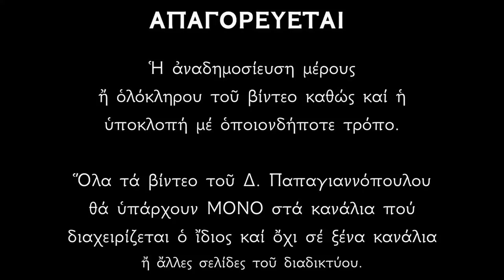🌸 ΣΕΙΣΜΟΣ - ΠΡΟΕΙΔΟΠΟΙΗΣΗ !!! ΑΚΟΥΣΤΕ τι αποκάλυψε ο σατανάς στον Άγιο Αντώνιο !!!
2. Ο Μέγας Αντώνιος, ο διάβολος και ο Άγγελος (και διδαχές για τον πόλεμο των δαιμόνων μέσα από το Ψαλτήριο)